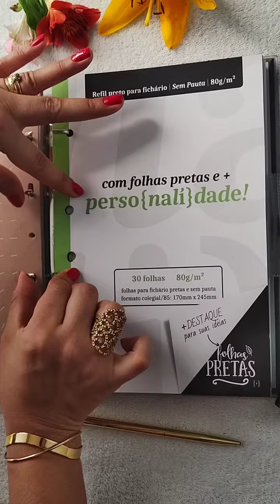Caderno Fichário Argolado Planner PVC - Tam Ultra - Linha Noir Pena PVC - Ótima Gráfica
O Caderno PVC da Ótima é um produto em estilo Fichário que dura o ano todo.
Sua capa só ajuda na durabilidade, e suas especificações são as mesmas de um Caderno Fichário.
• São 190 folhas pautadas,
• 10 separadores,
• envelope de papel e
• régua de Sticky Notes.
Tudo para estudar com a elegância que só a Noir tem

A coleção Noir tem 50 itens para organizar as ideias e a vida!
São Planners, Papertalks, cadernos, box in box, caixas, risque e rabisque, pranchetas e acessórios para impressionar!
Os revestimentos importados e os acabamentos especiais revelam sutileza e sofisticação em cada detalhe.

Caderno Fichário Argolado PVC Ultra - Linha Noir - Ótima Gráfica

Os Cadernos fichário Noir tamanho Ultra é o caderno ideal para o que você precisar.
Além de ter separadores com abas para separar conteúdos, você ainda tem a função fichário, que permite trocar as folhas e divisórias de ordem quando quiser!

Dimensões
• Folhas de Miolo: 165 x 240 mm (B5 Colegial)
• Separadores: 175 x 240 mm
• Tamanho do Caderno Fechado: 21x25,5 cm 👜

Características:
• 190 folhas pautadas - cor branca - 63 g/m²
• 10 separadores com aba - 150 g/m²
• Fechamento com botão
• Envelope papel - 150 g/m²
• Régua em P.E.T. com sticky notes
• Porta caneta elástico
• Folhas da {Nalí} nos Tamanhos B5 Servem neste caderno.
O Tamanho Ultra da Ótima é equivalente ao Tamanho de Cadernos B5, também conhecido como Colegial.
Eles não são grandões nem Pequeninos, estão ali no meio... São ótimos para transportar, não vai precisar de uma mochila gigante pra guarda-los.
Os três Tamanhos mais Populares de cadernos são:
• A4,
• B5 e
• A5.

A4 é o maior de todos.
🖤 B5 é o Intermediário.
A5 é o menor, mais próximo de uma Agenda ou Bíblia.

Quando chegar o momento, temos refis para o seu novo caderno.😘